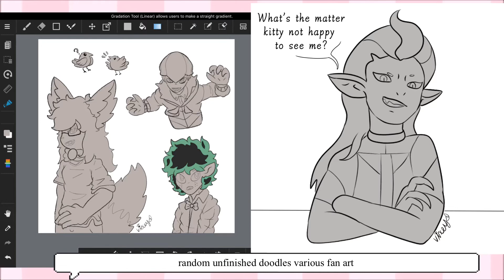Digital sketchbook tour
Hello hello welcome back my Subscribblers
If needed feel free to slow the video down to .75 the music is just fine so no worries on that
Song intro and outro credit to - Ripter - Final stand